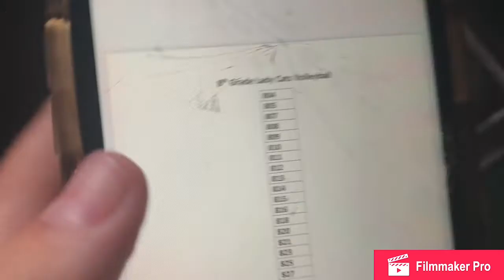week vlog | cam&lex